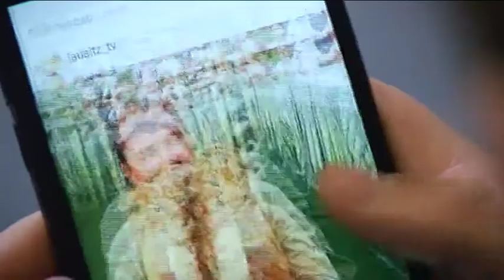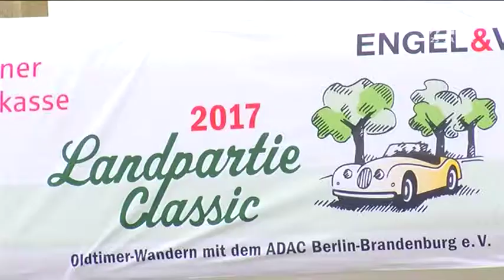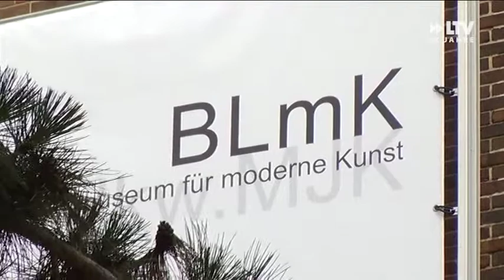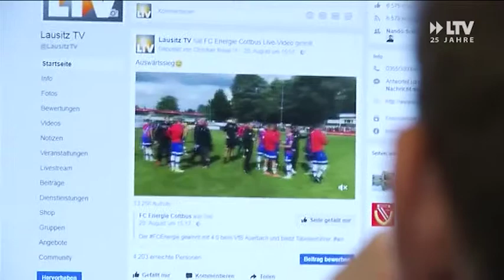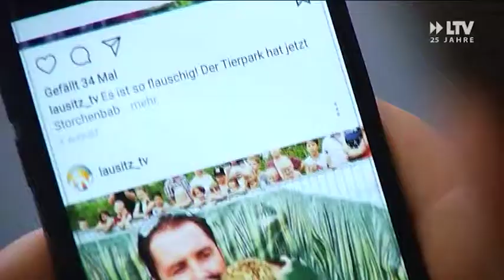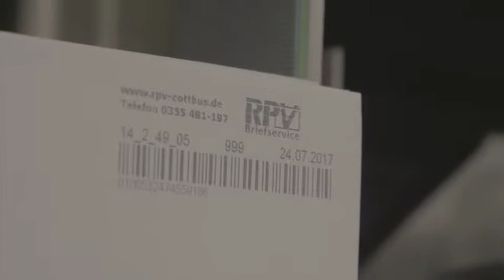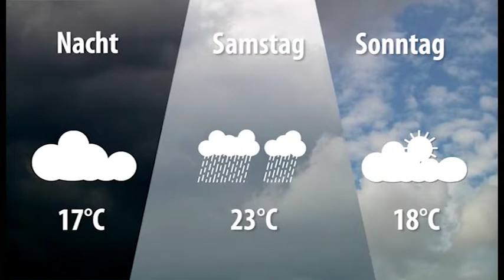LTV AKTUELL am Freitag - 08.09.2017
-Oldtimer fahren durch die Lausitz
-Das erste Pflichtspiel ohne Meyer
-Social-Media mit LTV